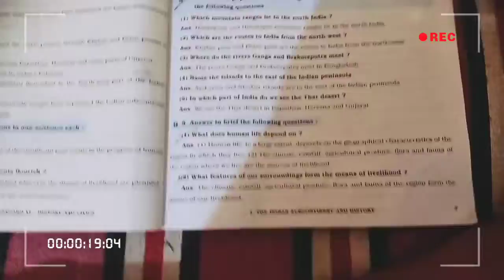history and civics question and answers and fill in the blanks